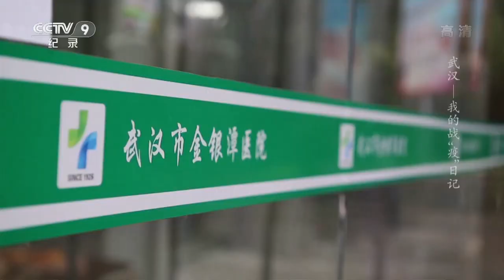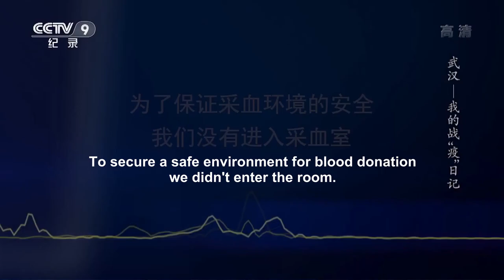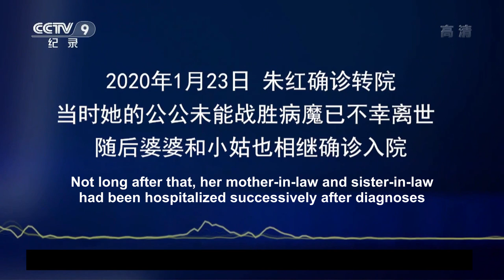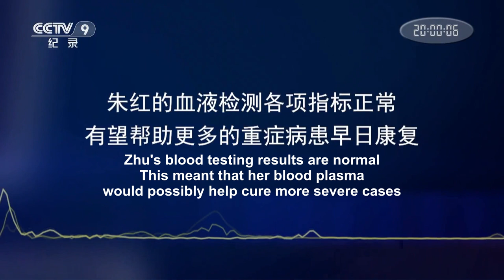Wuhan: My Diary of Combating Coronavirus 10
Zhu Hong, 39, is a patient who has recovered from COVID-19. She was discharged from Jinyintan Hospital in Wuhan, Hubei Province on Feb. 1. Fifteen days later, Zhu decided to donate her blood plasma to help cure more severe cases.